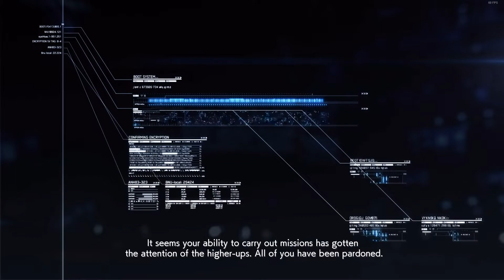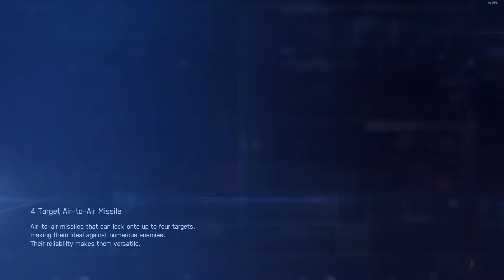ACE COMBAT™7 SKIES UNKNOWN 25th Anniversary DLC -Cutting-edge Aircraft Series 2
DLC F/A-18 E/F Super Hornet